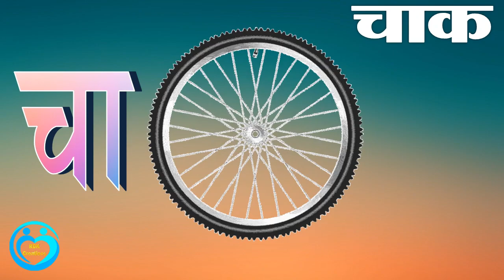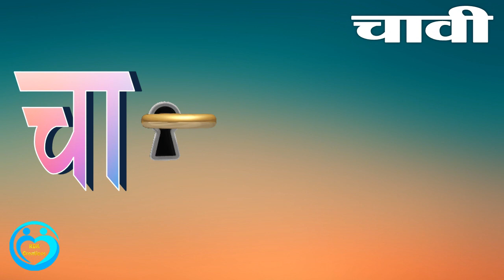शब्दवाचन भाग 2 'चा ते झा' काना असलेले शब्द : Part 2 Kana Asalele shabd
चा ते झा पर्यंतच्या शब्दांचे चित्ररूप वाचनासाठी उपयुक्त.
आमचे इतर मनोरंजक आणि अभ्यासपूरक व्हिडिओ पाहण्यासाठी दिलेल्या लिंकवर क्लिक करा.